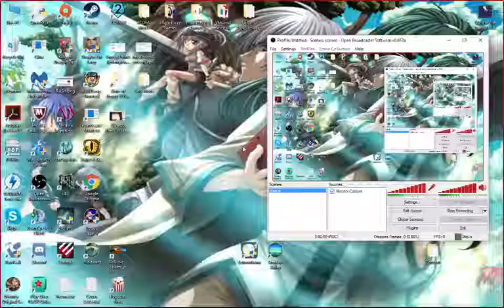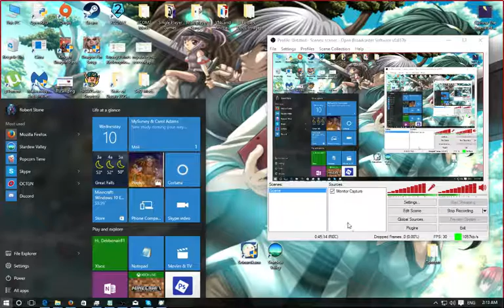Let's Play Seinarukana (Blind) Part 158